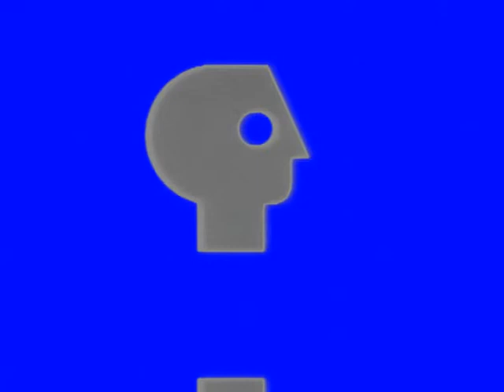PBS 1984 Logo V&A Effects 8 (My Eighth Preview)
Made on ‎Monday, ‎December ‎23, ‎2019, 10:30:58 pm to ‏‎10:58:26 pm

Merry Christmas! Here is your gift!

Here is a compilation of PBS 1984 Logo effects with my eighth preview. Warning!: And the thirty effect will get louder as scare!

Xylophone Vocoder  (4:22 - 4:31)

A list of Sony Vegas Pro effects with links to tutorial video:

1 (0th). Neutral